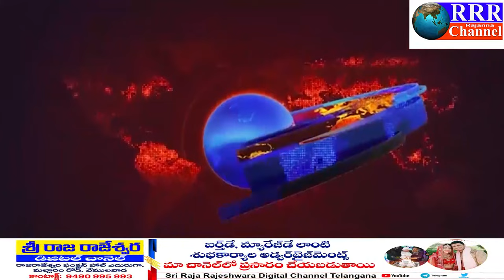18-11-2023 LRT NEWS HEADLINES